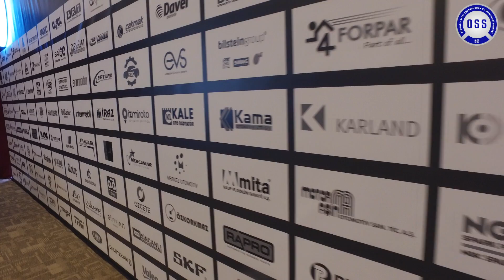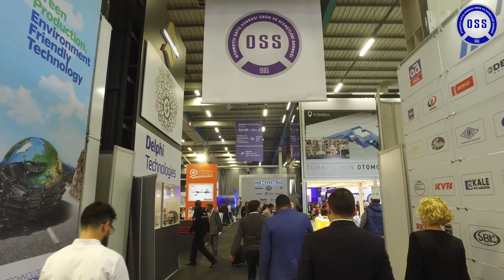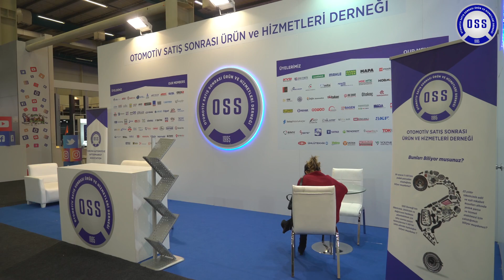Otomotiv Satış Sonrası Ürün ve Hizmetleri Derneği (OSS) - Automechanika Fuarı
Otomotiv Satış Sonrası Ürün ve Hizmetleri Derneği (OSS), Otomotiv Satış Sonrası Sektörünün ülkemizde gelişmesine ve büyümesine katkı sağlamak amacıyla 1995 yılında kurulmuştur. Bu alanda uluslararası arenada faaliyet gösteren ve sektörde serbest ve adil bir piyasa rekabetinin korunması için Avrupa Birliği platformunda çalışmalar yapan FIGIEFA’nın üyesidir.